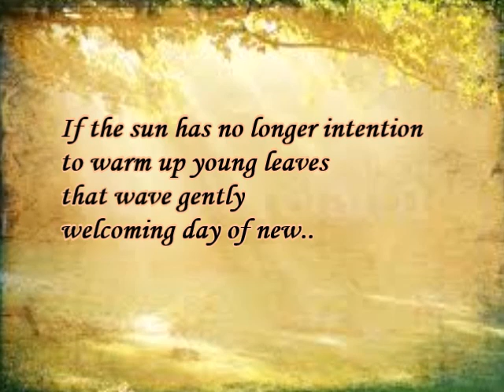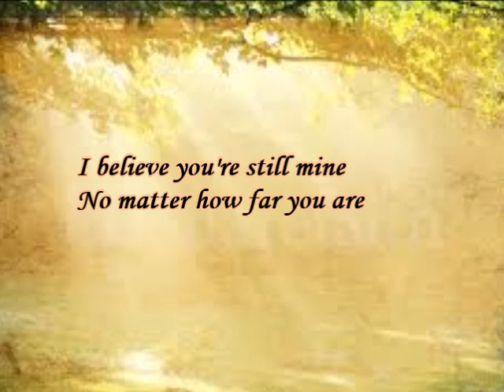FAITH (English Poem)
Don't lose hope, guys..